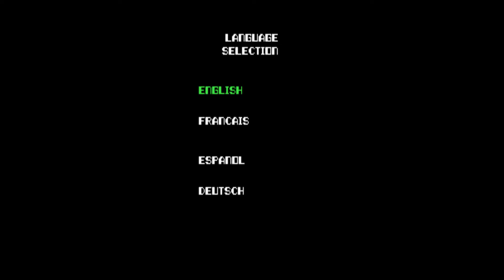Complex X (Arcade, Taito America Corporation, 1984)